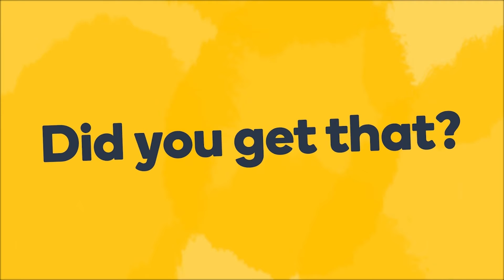How to say 'was everything OK?' in French - Learn French fast with Memrise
Learn how to say "was everything OK?" in French fast! Want to learn more useful French phrases? Do you want to learn how to speak French like a local? The Memrise language app is the fastest way to learn how to speak real French. Learn with fun and easy lessons that include hundreds of native speaker audio and video clips. Check out more fun French pronunciation videos below: shorturl.at/fjvxN For more great language content, follow us on: Facebook Instagram Twitter Tiktok